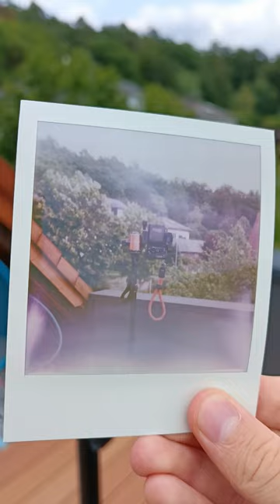Original Polaroid SLR680 aus 1982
Polaroid SLR680 aus 1982